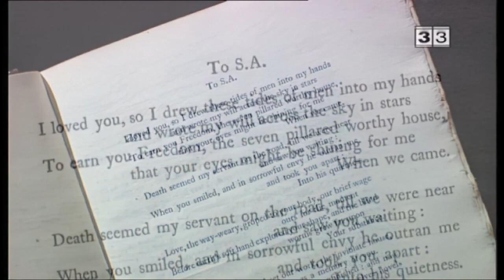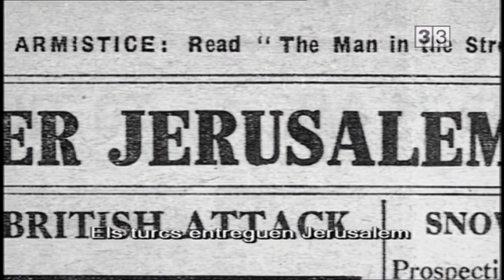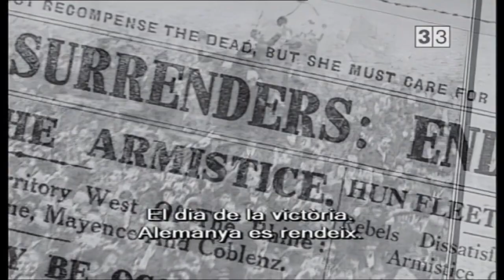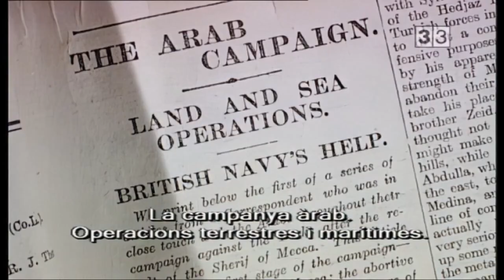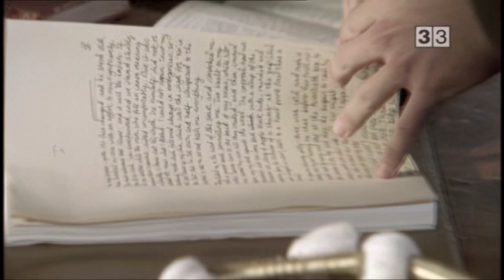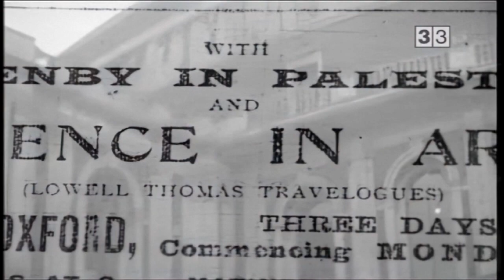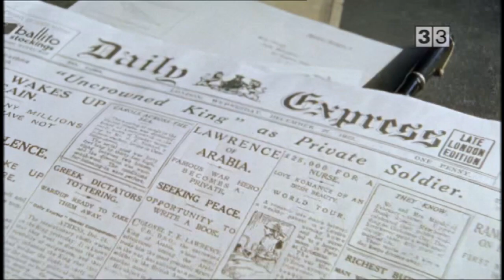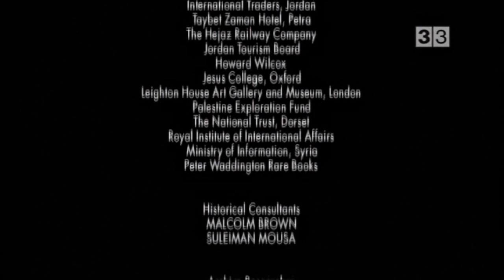Lawrence d'Aràbia (2a. part) / Documental, Història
Com a representant del govern britànic, Lawrence d'Aràbia havia promès als àrabs que si lluitaven pels aliats a la Primera Guerra Mundial els aliats els donarien la llibertat que tant volien. I centenars de milers d'àrabs van lluitar contra l'Imperi Turc i els alemanys per tal de conquerir la seva llibertat.

Però la Gran Bretanya i França preparaven una gran traïció. "Cronos" ofereix el relat d'aquesta gran traïció al món àrab i, indirectament, al món jueu, que portaria que després d'un segle l'Orient Mitjà continuï sent una de les zones més conflictives de la Terra.

Lawrence va patir personalment la traïció. Van ser les seves promeses de llibertat i el seu coratge personal els que van moure els àrabs a la lluita i a la conquesta de Damasc, però això no va ser suficient.

El documental segueix la trajectòria d'aquest gran home, una autèntica estrella del seu temps, admirat i perseguit per tots els mitjans de comunicació dels anys vint i trenta. Lawrence odiava la celebritat perquè li recordava com havia estat utilitzat en contra dels seus amics.
compartir a Facebook